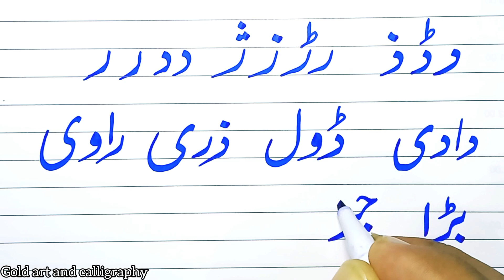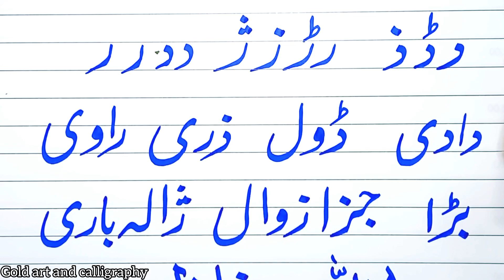How to improve urdu handwriting with cut marker✍️✍️